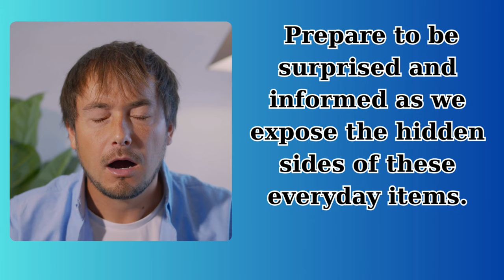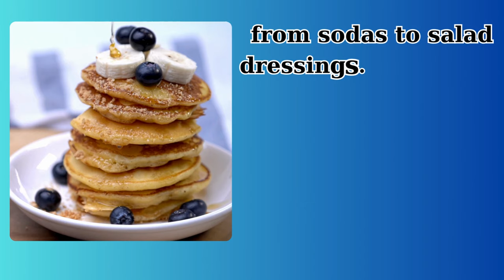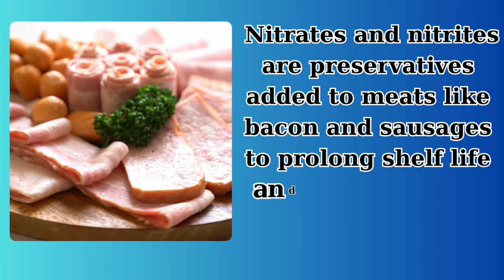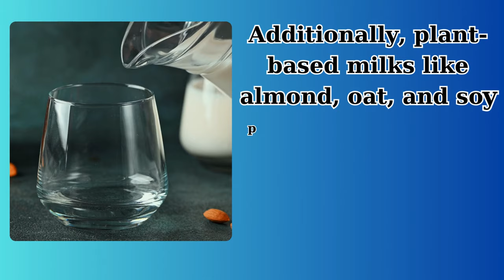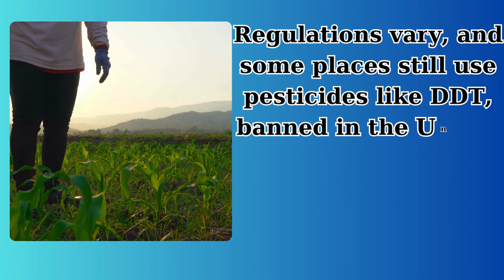7 FOODS You Should NEVER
Hey there, folks! Buckle up because in today's video, we're going on a culinary detective journey, uncovering the truth behind seven common foods that might just be masquerading as your kitchen friends. Prepare to be surprised and informed as we expose the hidden sides of these everyday items. From breakfast favorites to the go-to snacks, we're about to reveal why they might not deserve a spot on your plate. Are you ready to challenge what you think you know about healthy eating?
First up, orange juice. It's a breakfast staple for many, but did you know that most commercial orange juice undergoes pasteurization? This process heats the juice, diminishing its nutritional value, particularly vitamin C, leaving you with a beverage high in sugar and low in benefits. It's essentially like sipping on sugar water, causing a quick spike and drop in your blood sugar levels without providing substantial nutrition.